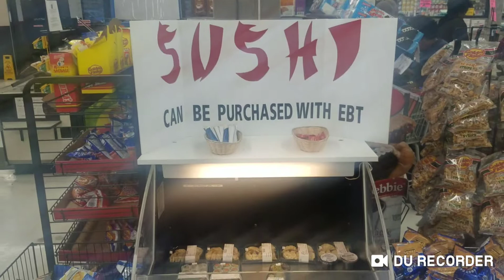I have seen EVERYTHING.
Saw this while grocery shopping in DA HOOD... This is a lighthearted quick video,  so ENJOY!